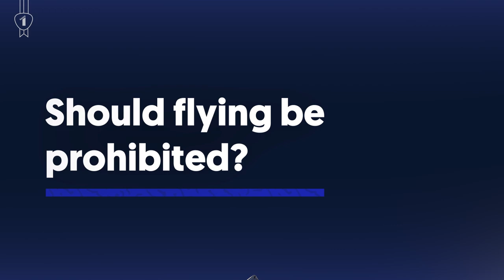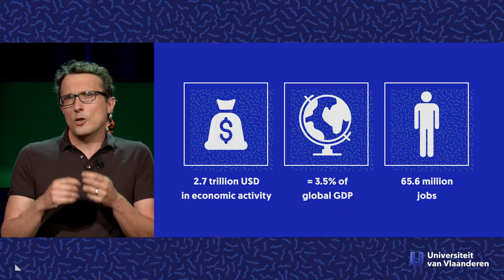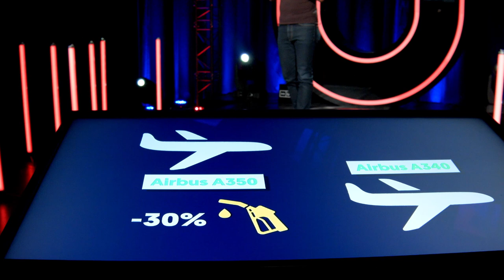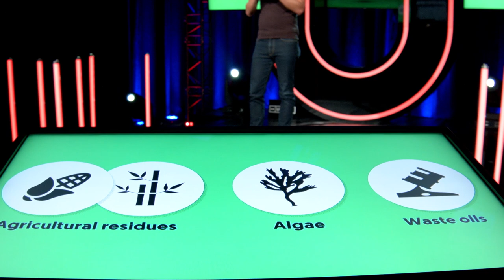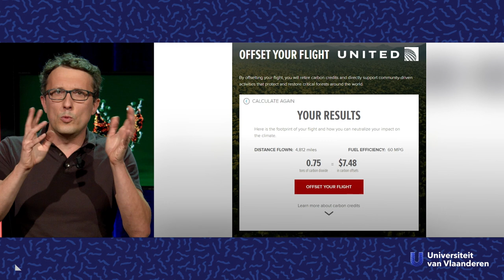Should flying be prohibited?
Over vliegreizen en de impact op het milieu

Vakanties en zakenreizen... met het vliegtuig reizen is erg schadelijk voor het milieu. Gelukkig zijn er enkele oplossingen: we kunnen stoppen met vliegreizen te maken, we kunnen meer belastingen betalen om onze ecologische voetafdruk te compenseren of we kunnen eens kijken richting biobrandstoffen. Een topic voor expert Robert Malina (UHasselt).

Er zit veel anderstalig talent op onze universiteiten die veel boeiends te vertellen hebben. Af en toe zal je dus een Engelstalig college op onze kanalen vinden, mét Nederlandse ondertiteling. De meerderheid van onze content blijven we in het Nederlands maken.